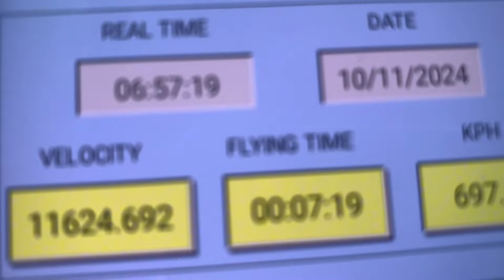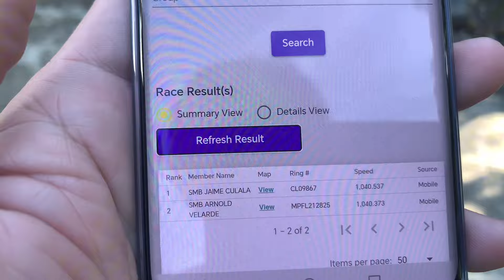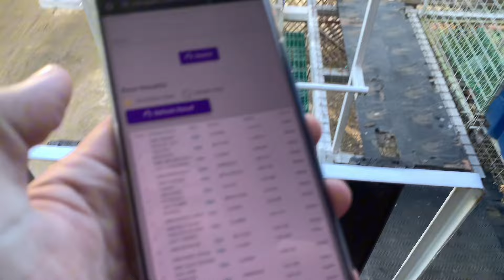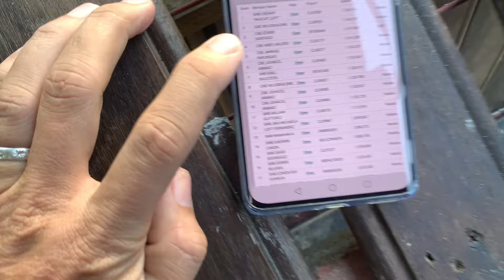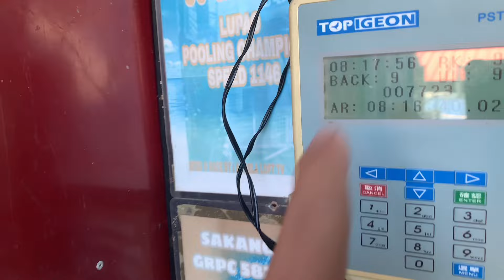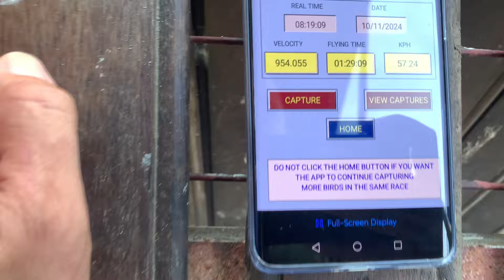FIRST LAP GP GANDA NG LABAN PATIBAYAN NG IBON